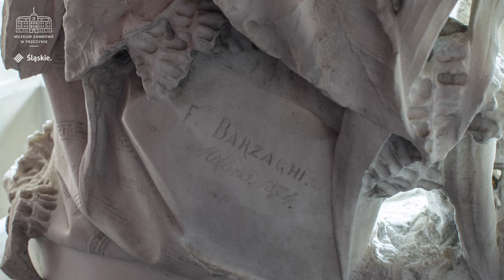Zobacz moje Muzeum - Między Pszczyną a Filadelfią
Jakie przedmioty pochodzące z oryginalnego wyposażenie zamku pszczyńskiego, były prezentowane w 1876 r. na międzynarodowej Wystawie Stulecia w Filadelfii.🧐 Dowiecie się, oglądając kolejny odcinek z cyklu „Zobacz moje Muzeum”

► Autor: Sylwia Smolarek-Grzegorczyk | historyk sztuki | kurator Działu Wnętrz Muzeum Zamkowego w Pszczynie
► Opowiada: Sylwia Smolarek-Grzegorczyk
► Realizacja: Marcin Cyran | Dział Edukacji Muzeum Zamkowego w Pszczynie